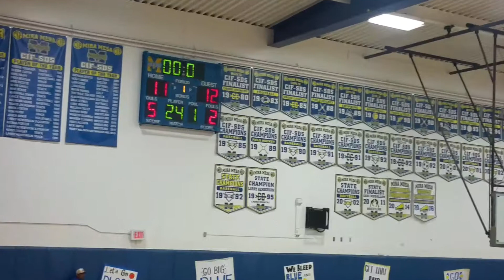Bella game against Carlbad first play off Nr 1